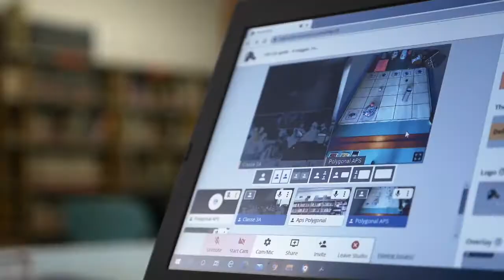Unplugged coding with upcycled material & Spike Lego for teenagers & kids - creative laboratories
Online laboratories for kids on unplugged coding & material to be recycled
discover more on polygonal.ngo